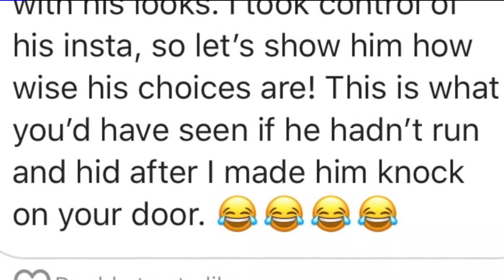New incident involving half-naked man at Kent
A man in a Speedo appeared at another Kent State sorority house Wednesday night.In the latest incident, he walked onto the porch and waved at the doorbell camera. Kent police said the man was talking on the phone or using FaceTime, indicating he`s not acting alone.